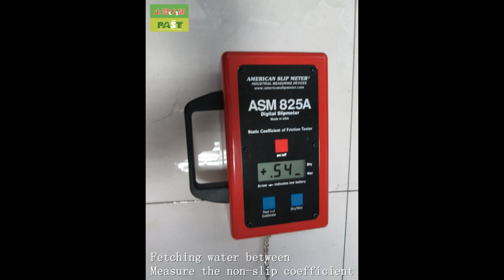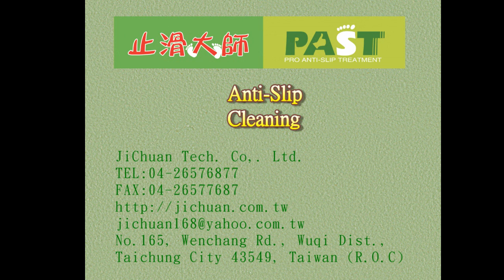251 Hunan Province, China, Distributor, Training, Anti Slip Treatment Photos